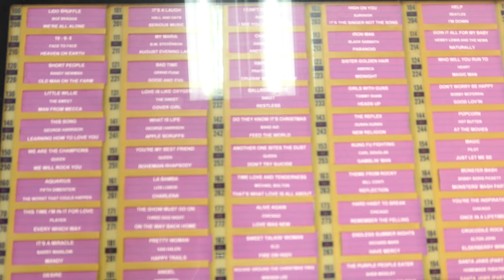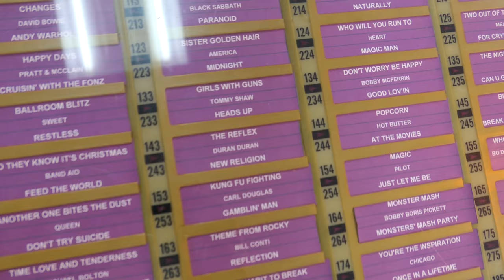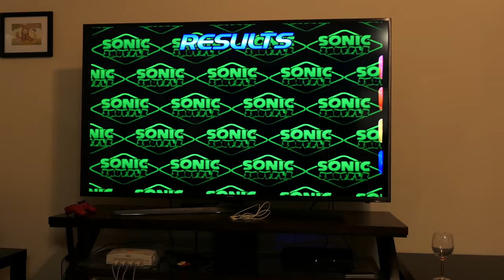KNUCKLES WON • 9.23.17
Myrtle Beach has a giant ferris wheel we've never ridden before! Then later: Mario Party with Sonic characters!